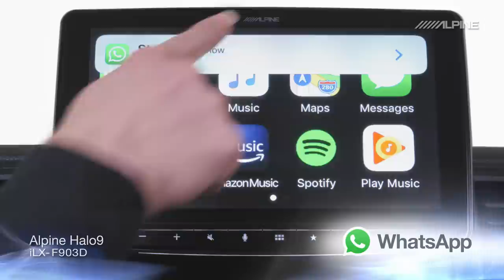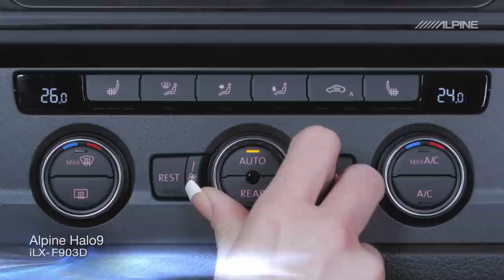Introducing the iLX-F903D Alpine Halo9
Welcome to the future of car media: the iLX-F903D Alpine Halo9 brings a 9-inch touch-screen to vehicles with 1DIN radio dock. Compatible with Apple CarPlay and Android Auto, this unit is every smartphone user's dream for the car. Also includes DAB+ digital radio, Bluetooth hands-free and audio streaming, USB and HDMI, as well as extensive sound tuning features such as digital time-correction.